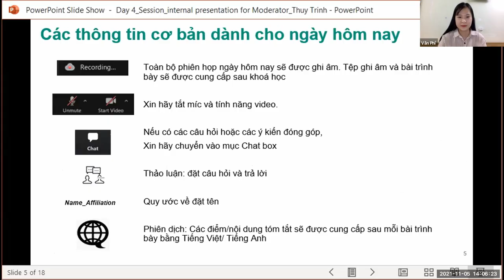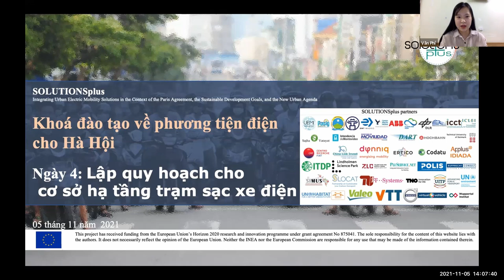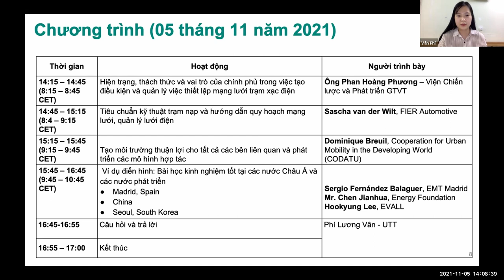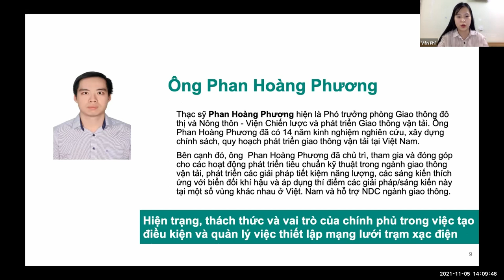Introduction to Hanoi City Training - Day 4